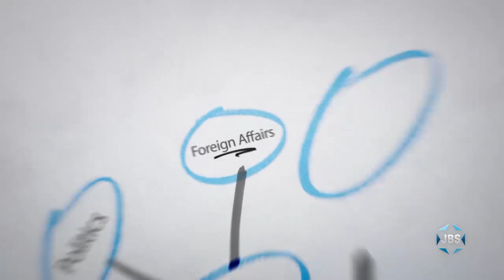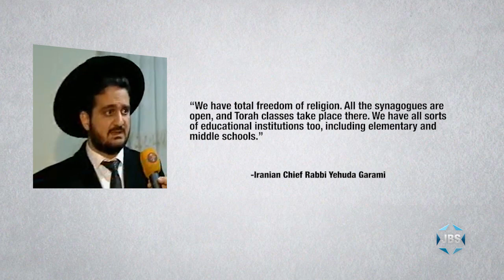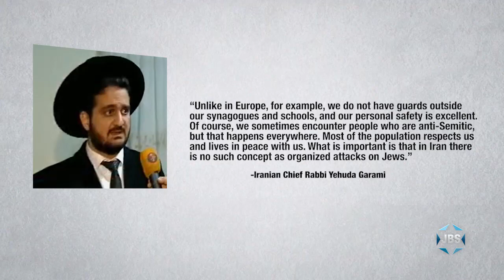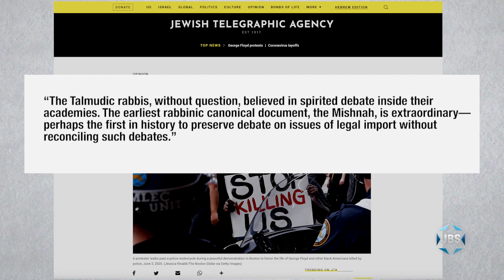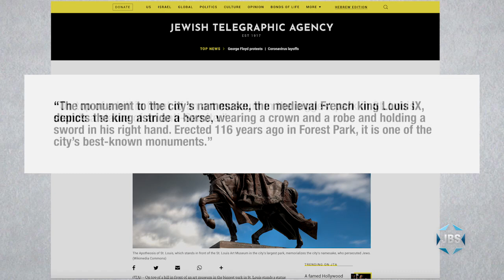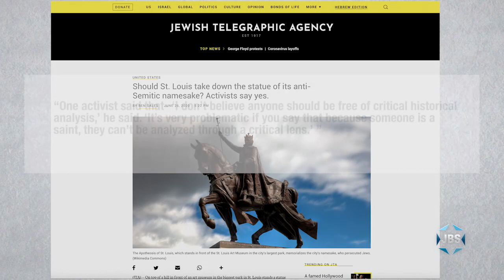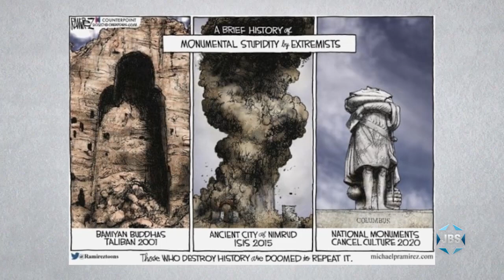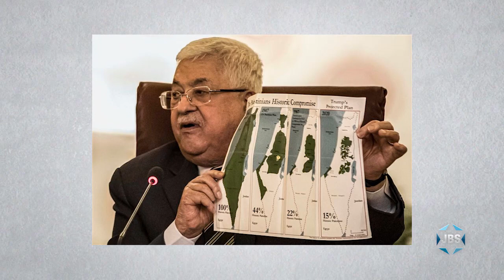Thinking Out Loud with Micah Halpern - Ep. 156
Syndicated journalist Micah Halpern ("The Micah Report" online) focuses on the current trend of the removal of statues of historical figures - on this episode of "Thinking Out Loud" on JBS.